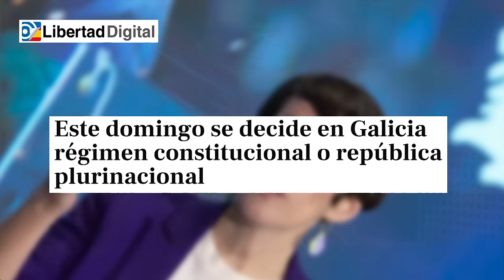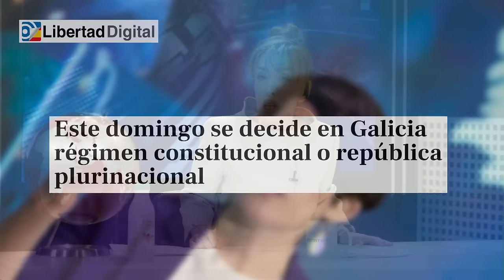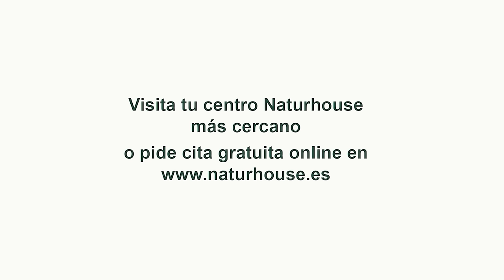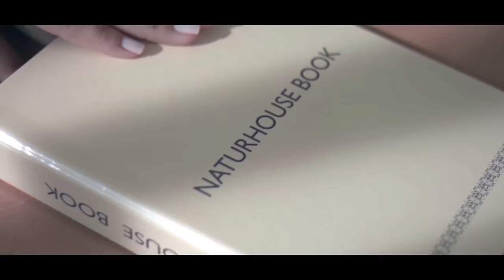🔴SÁNCHEZ en COMA🔴Tramitación de la amnistía abre la puerta a recurrir al TC antes de aprobar la ley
🔴 "Sánchez en coma" 🔴 Así es como se ha titulado el debate de hoy en Distrito TV. Descubre por qué la tramitación de la amnistía está generando controversia y abre la posibilidad de recurrir al Tribunal Constitucional antes de aprobar la ley. No te pierdas nuestro análisis en directo con Pedrosánchez.

0:00: ⚖️ Debate sobre la amnistía en España y su impacto en la política y la justicia.
6:24: 🔴 La tramitación de la amnistía legislativa genera controversia y críticas al gobierno de Sánchez.
10:00: 🔴 El ministro de transporte habla sobre Justicia, cuestionando la independencia judicial y la democracia en España.
13:43: ⚖️ Apertura de la vía del indulto ante la imposibilidad de aplicar la amnistía a líderes independentistas en Cataluña.
18:25: 🔍 Conexión entre separatismo catalán y Rusia desde el golpe de Artur Más en 2014, con implicaciones en la Unión Europea y desestabilización en Occidente.
22:59: 🔍 Inestabilidad política en Europa debido a injerencias externas y falta de representación ciudadana.
27:13: 📉 Impacto de las políticas independentistas en Cataluña y la atracción de empresas hacia Madrid.
31:25: 🗳️ Alianza entre PSOE y BNG en Galicia, alerta sobre proyecto separatista y comunista, crítica al sistema electoral español.
35:41: 🗳️ Polémica sobre el sistema electoral en España y el independentismo, además de la presencia de exmiembros de ETA en candidaturas políticas.
40:01: 🔍 Descubrimiento de estrategia empresarial y política de comandos asesinos, implicación en partido político, descontento y abandono. Impacto en la piel y solución con colágeno. Novedades en productos y servicios.
44:35: ⚡ Oferta exclusiva en televisión: Space Triangles y complemento inmunológico. Hotel Health and Spa en la Costa del Sol.